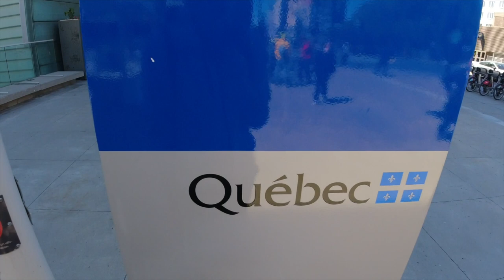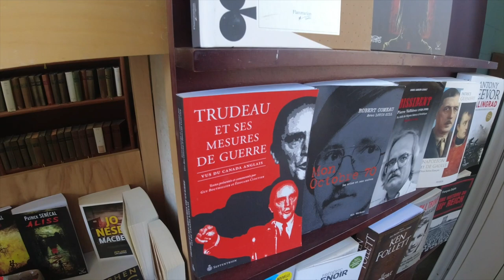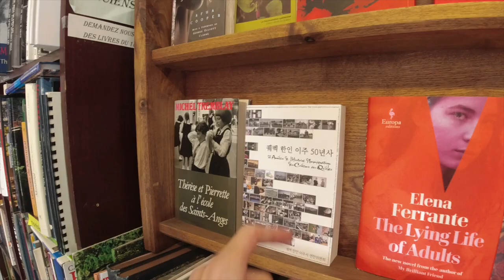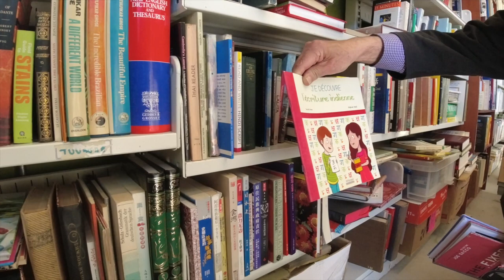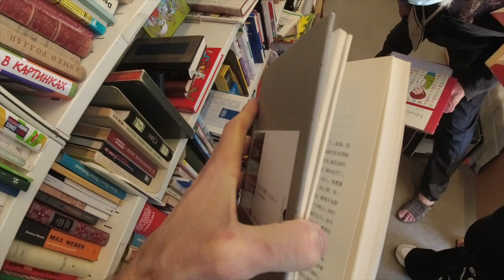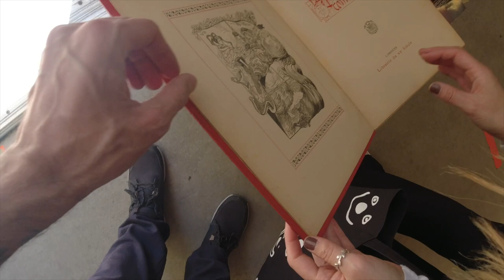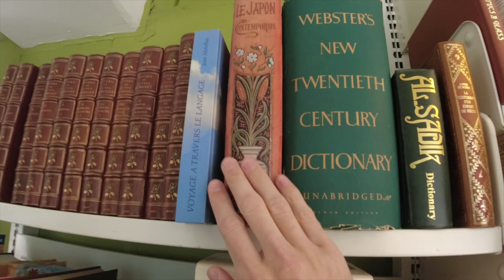A visit to one of Montreal's most interesting book stores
A look at Montreal's famous Grande Bibliothèque, then a look at one of my favourite book stores in all of Montreal. Filmed May 29th, 2021

1st Camera
2nd Camera